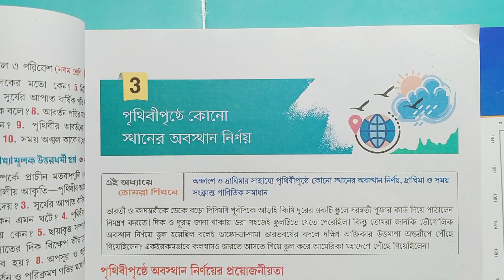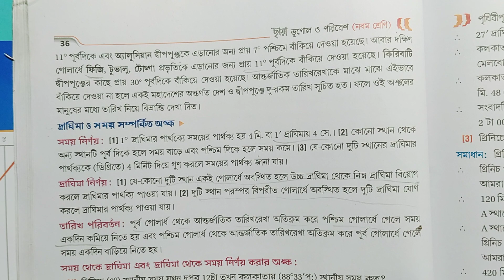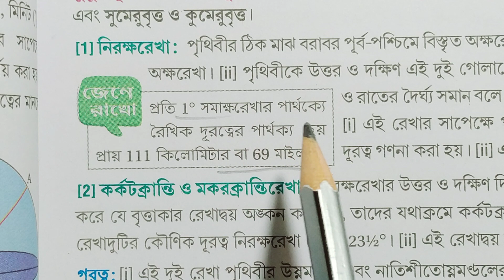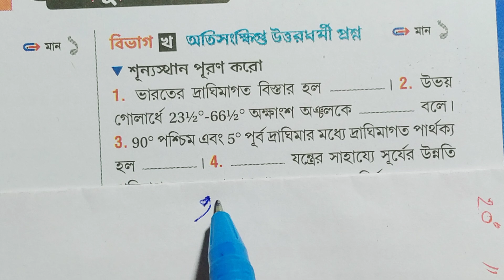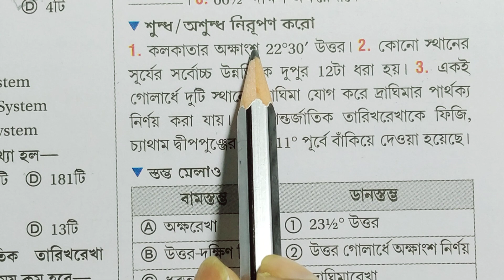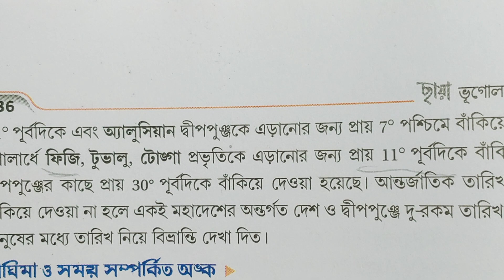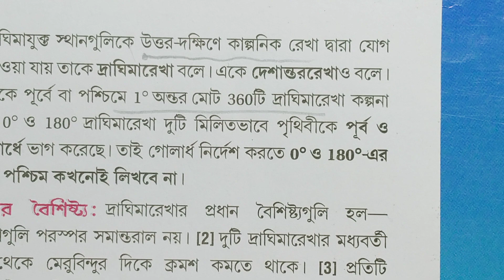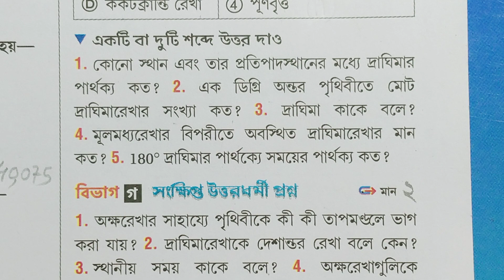WB class 9 Geography chapter 3 text book answer Dulal Das Chhaya/ভূগোল /ছায়া /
WB class 9 Geography chapter 3 text phool chapter 3 question answer book answer Dulal Das Chhaya/ভূগোল /ছায়া / @samirstylistgrammar
class 9 Geography Dulal Das chapter 3 answer, geography class 9 chapter 3 chaya , Class 9 Geography chapter 3 question answer,l part 1, bhugol class 9 question answer,